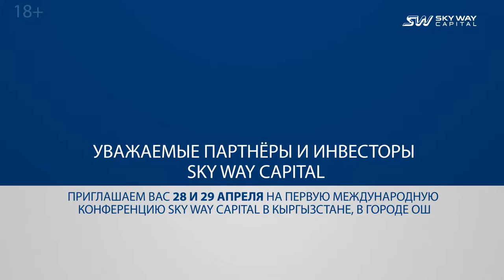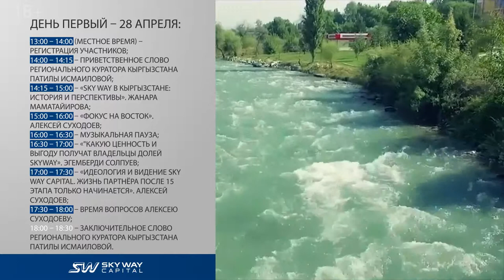Международная конференция SKY WAY CAPITAL в Оше, Кыргызстан, 28 29 апреля 2019 года